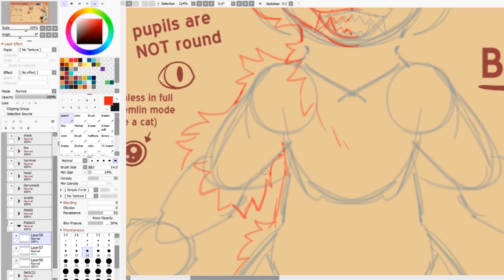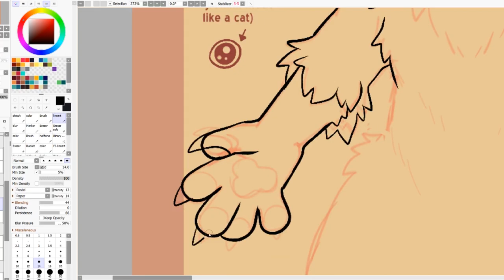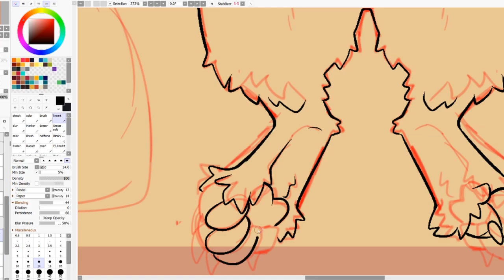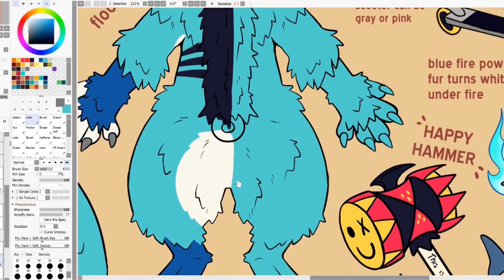A New Rika | VixNdraws Speed Paint